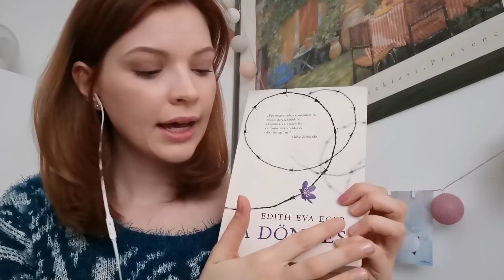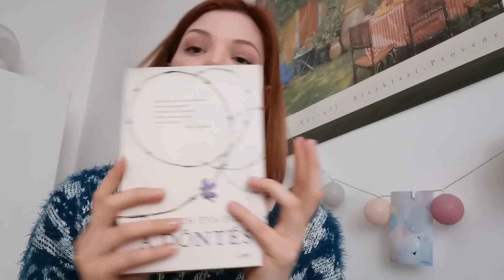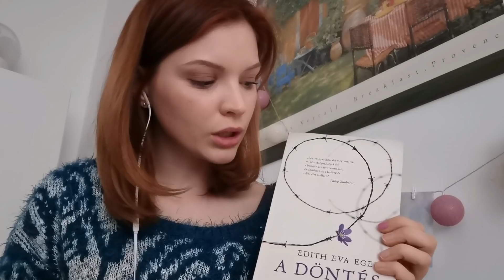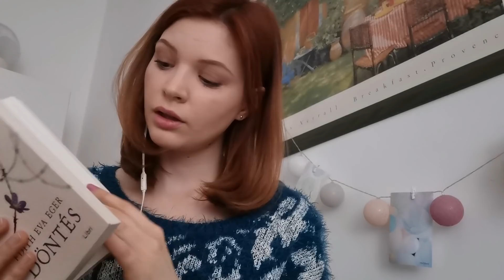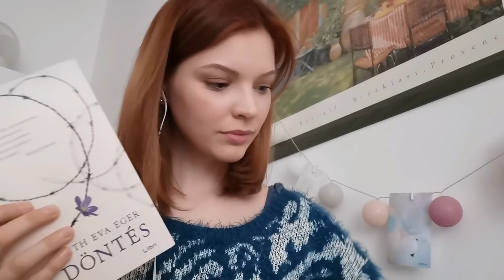ASMR @ Könyvajánló és körömlakkok / Hungarian whispering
Gyors kis munka utáni locsifecsi.
Tényleg jó könyv! De tényleg!